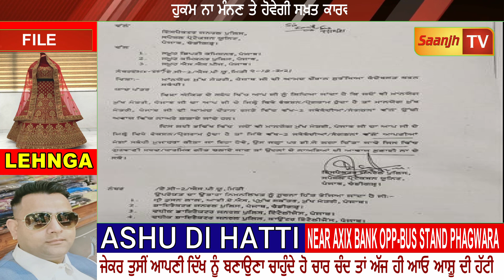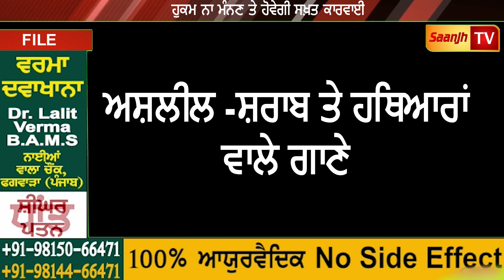ਹੁਣ ਪੰਜਾਬ 'ਚ ਡੀਜਿਆ ਤੇ ਨਹੀਂ ਚੱਲਣਗੇ,ਅਸ਼ਲੀਲ -ਸ਼ਰਾਬ ਤੇ ਹਥਿਆਰਾਂ ਵਾਲੇ ਗਾਣੇ,ਹੁਕਮ ਨਾ ਮੰਨਣ ਤੇ ਹੋਵੇਗੀ ਸਖ਼ਤ ਕਾਰਵਾਈ